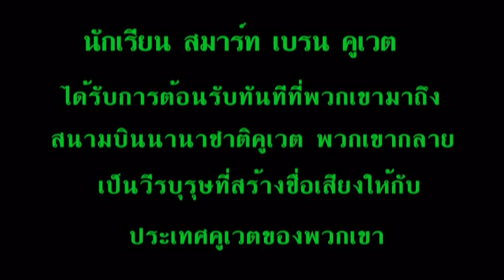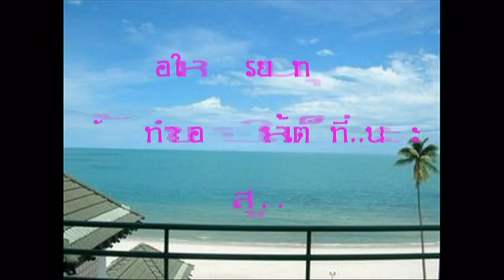สมาร์ท เบรน จินตคณิต ชิงแชมป์ภาคเหนือ ครั้งที่ 13 ประปี 2557